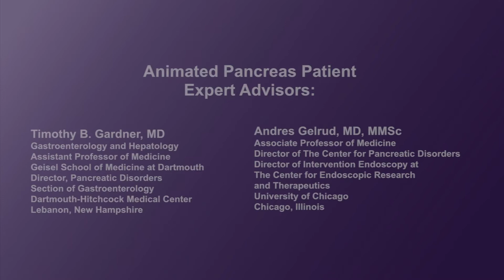What is chronic pancreatitis and what are its causes and symptoms?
Physicians discuss chronic pancreatitis, including causes, risk factors and long-term consequences like nutrition-related diseases and EPI.